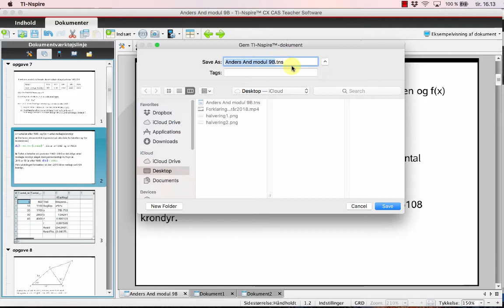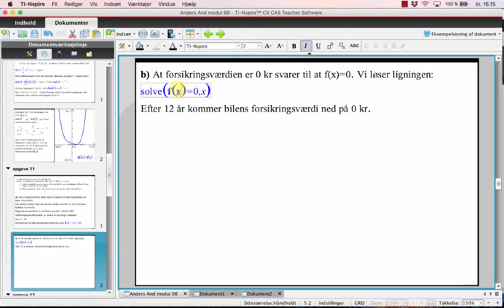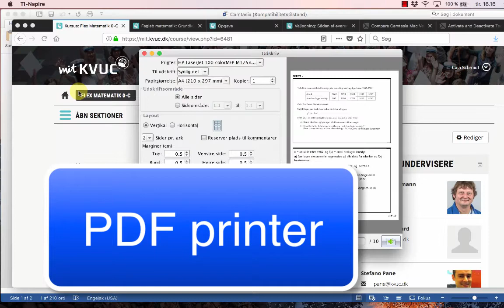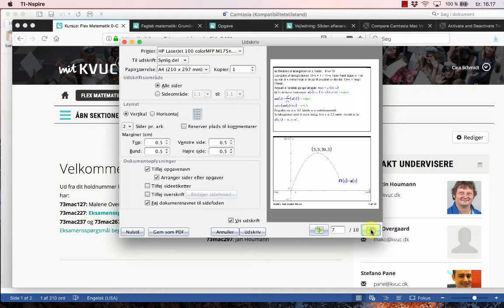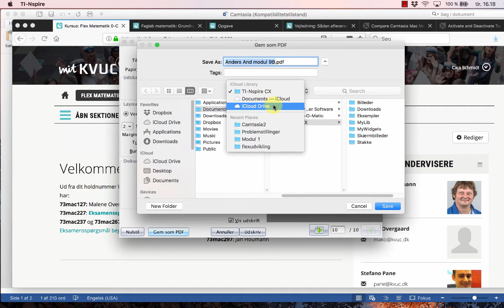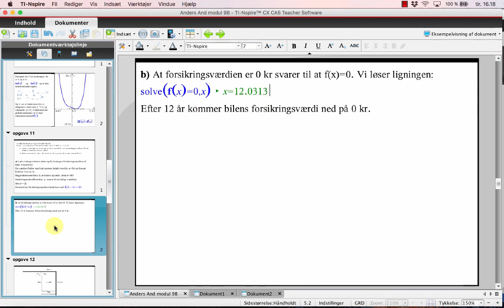Grundkursus i TI-Nspire 5 - Gem som PDF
Hvordan gemmer man et TI-Nspire dokument som PDF?